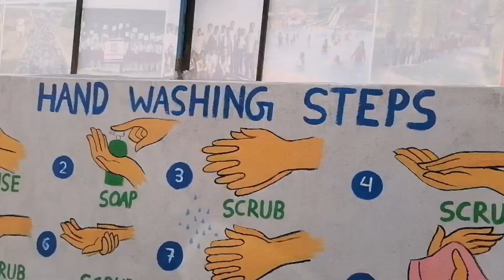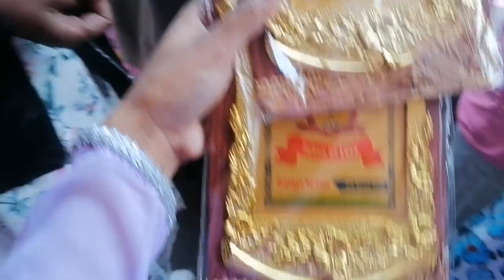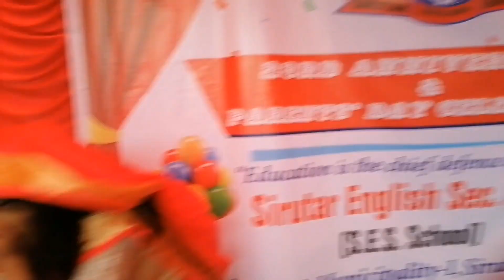Parents' day Vlog || SES School